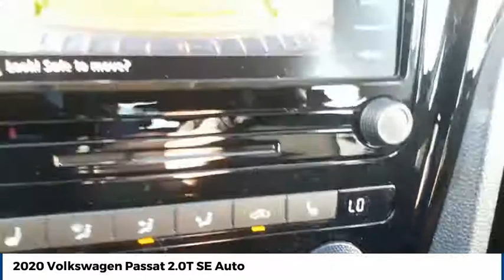2020 Volkswagen Passat Street Volkswagen of Amarillo Presents XS9890